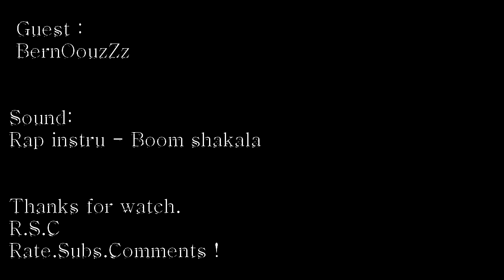GTA 4 : insane (Stunts montage)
Leave your oppinion ;) , RSC , rate comments subs !
Thanks for push the like button ;) .